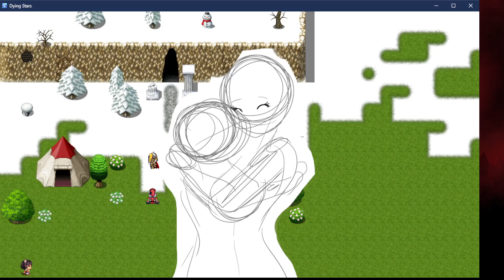[WIP] Dying Stars - Faceset Umarmung Test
Da ich nicht so viel für Pixel Posen ausgeben kann, werde ich versuchen, das meiste in die Facesets zu stecken.